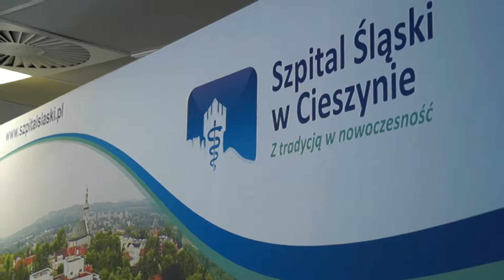Podziękowania dla darczyńców w Szpitalu śląskim w Cieszynie 05.04.2018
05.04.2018 Szpital Śląski w Cieszenie: Podziękowanie darczyńcy Panu Henrykowi Smykowskiemu przez Fundację Zdrowia Śląska Cieszyńskiego i Dyrekcję Szpitala Śląskiego w Cieszynie.